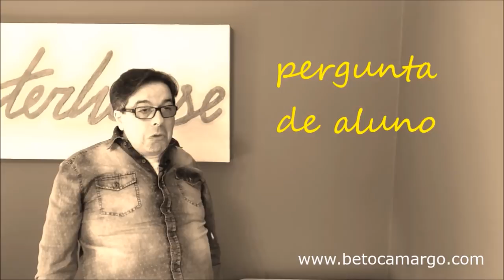SOMETIMES - Advérbio de Frequência Muito Especial - Dica de Inglês do Tio Beto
O material de conteúdo de inglês do Professor Beto Camargo

Taí o complemento dos advérbios de frequência, o sometimes é especial, agora você vai usar tudo certinho